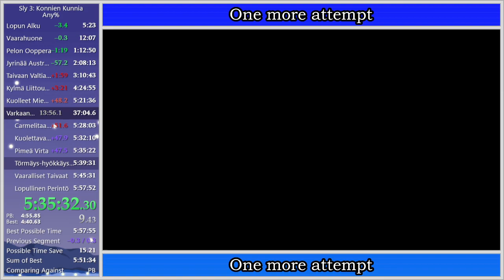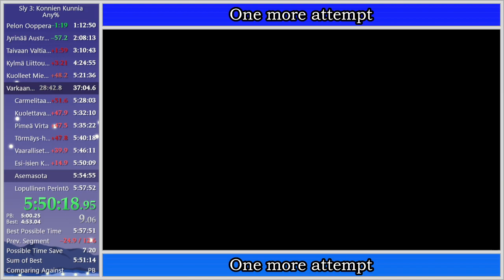Sly 3 Episode 6 Speedrun in 32:37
This run had an amazing endgame. Unfortunate that this run lost roughly 3 minutes to vampiric demise